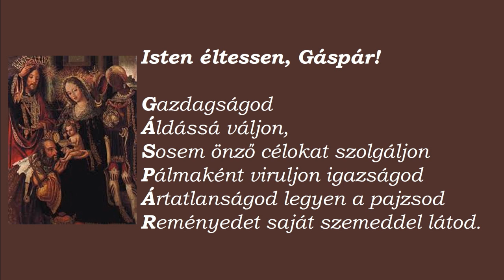Rozványi Dávid: Isten éltessen, Gáspár!